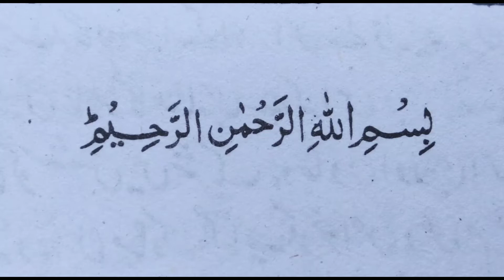उर्दू भाषा बोलना कैसे सीखे पार्ट 31 । urdu bolna aur likhna kaise sikhe urdu bolna sikhe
पार्ट 31 दोस्तों आज की इस जानकारी के अंदर मैंने आप सभी को उर्दू की बहुत अच्छे-अच्छे लफ्ज़ बताए हैं और साथ में उनके हिंदी में अर्थ भी बताए हैं उर्दू के शब्द और हिंदी में अर्थ को जानने के लिए आज की यह जानकारी आप सभी के लिए बहुत ही ज्यादा यूज़फुल होने वाली है इस जानकारी के अंदर रोज बोलने वाले शब्द और उनके अर्थ बताए गए हैं

All health related videos click hair.

1) urdu shabd ka hindi arth
2) urdu bolna sikhne ka tarika
3) urdu language bolna kaise sikhe
4) urdu bolna sikhna
5) urdu sikhe
6) urdu bolne ka tarika
7) urdu sikhne ka tarika
8) urdu bolna sikhe part 31
9) urdu bolna sikhna hai
10) urdu bolna sikhe hindi me
11) urdu bolna sikhe in hindi
12) urdu bolna sikhe
13) urdu bolna kaise sikhate hain
14) उर्दू बोलना सीखे
15) उर्दू बोलना कैसे सीखे
16) उर्दू शब्द का हिंदी में अर्थ
17) उर्दू शब्द का हिंदी अर्थ
18) उर्दू बोलना सीखे पार्ट 31

National service Islamic book
Ns islamic book